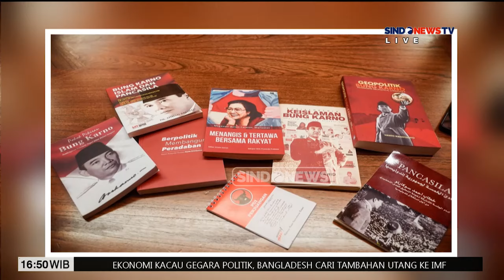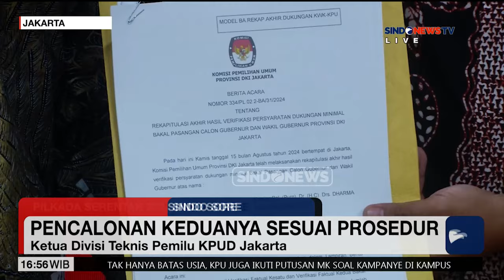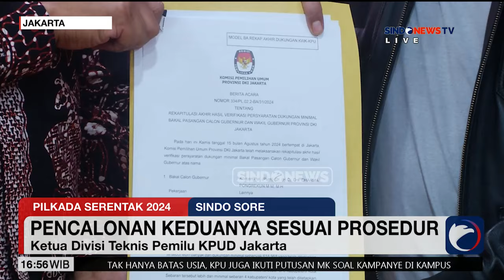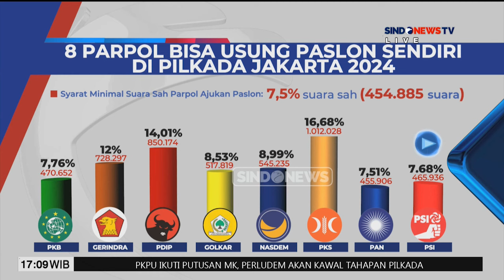[FULL] DPR Mengaku Masih Banyak Peraturan yang Harus Dibahas Usai Putusan MK - Sindo Sore 26/08